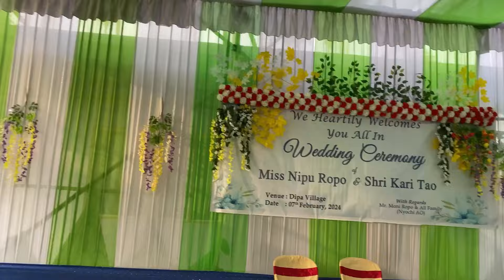My sister wedding day\Galo wedding marriage📍Likabali,Dipa village. Ropo weds Tao |Arunachal pradesh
Galo wedding /My sister wedding day

..Just a glimpse of my sister wedding

Song Pinku  pinte by
Singer : damyir jini